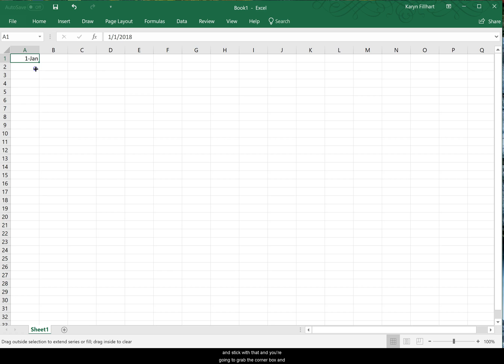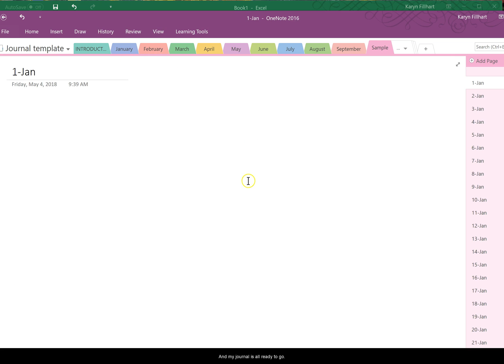Create OneNote pages from an Excel list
How to make a list in Excel to paste into OneNote then use it to create a number of new pages in your notebook. Here's the tweet with the journal template link and more information on the inspiration behind the journal